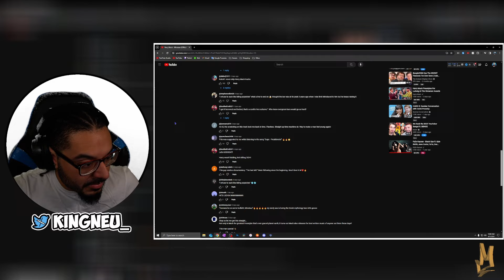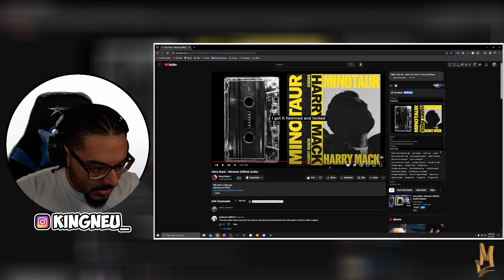Harry Mack - Minotaur (Official Audio) | REACTION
King Neu Reacts To Harry Mack - Minotaur (Official Audio)

➤ FOLLOW ME TO STAY UPDATED!